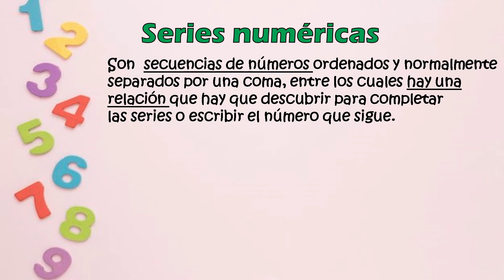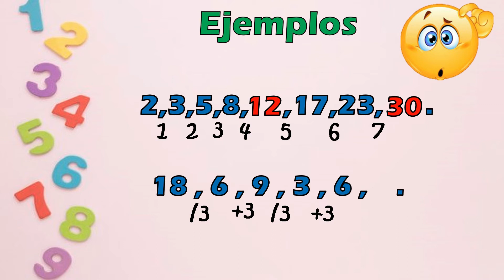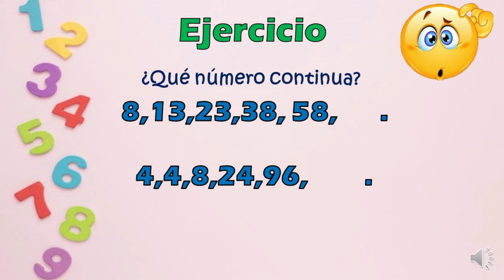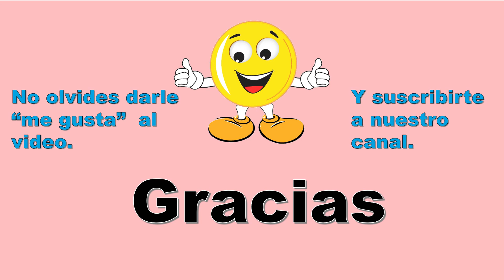Series numéricas (Sexto primaria)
En este video encontraras la definición de series numéricas (secuencias) y algunos ejemplos fáciles y difíciles para poder resolverlas.